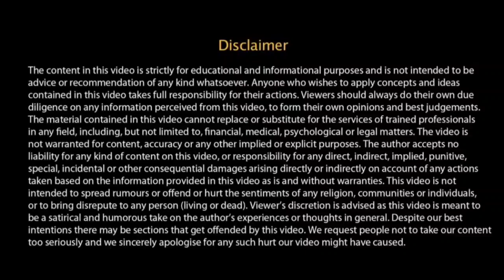External fixator implant for tibia fracture || टूटी हड्डी जल्दी कैसे ठीक करे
fracture
infection
femur fracture
fracture infection
bone infection
tibia fracture
knee pain relief
knee exercises
fracture me kya khaye
tibia fracture recovery
fracture recovery exercises
fracture brace
fracture healing
tibia fracture external fixation
types of tibia fracture external fixation
bone fracture
bone grafting
bone infection resurgery
bone infection treatment

channel link

video link